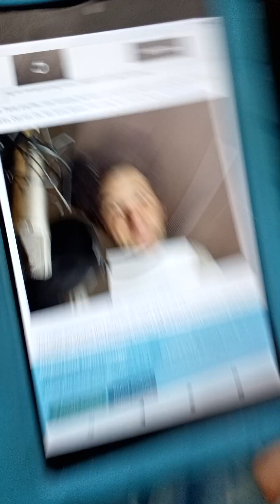Movie Sonic Voice Actor Ben Schwartz Has Officially Begun Recording His Lines For Sonic Movie 3 Guys